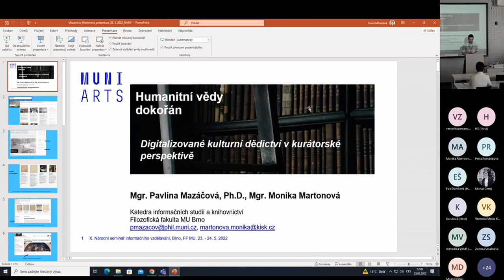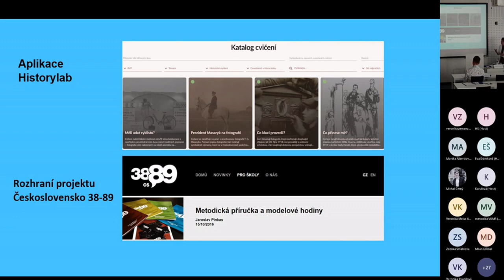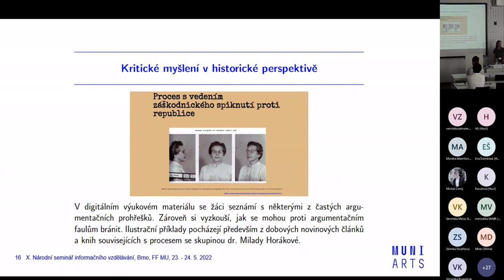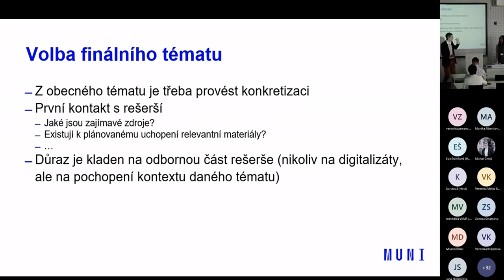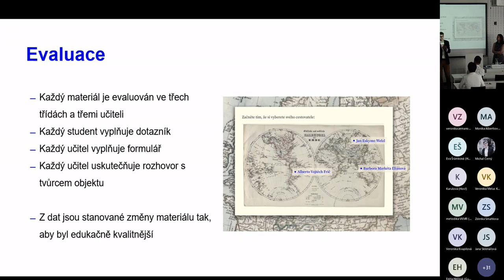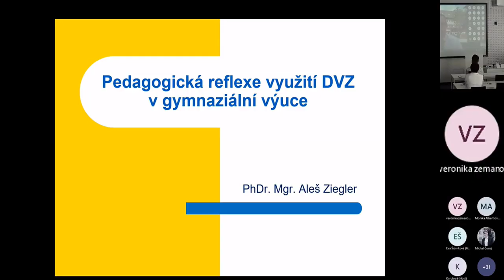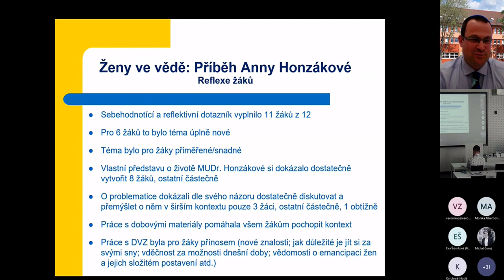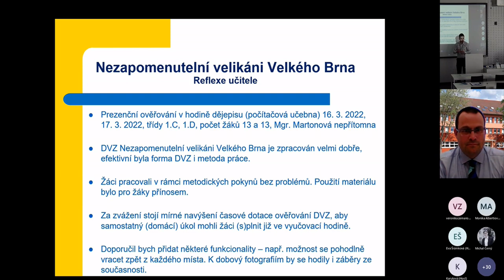NASIV 2022 – Trendům vstříc – využití digitalizovaného kulturního dědictví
Trendům vstříc – využití digitalizovaného kulturního dědictví
Blok se zaměří na představení technologických trendů, které se uplatňují v humanitních vědách a je možné využít jich ve vzdělávacích a seberozvojových aktivitách. Pozornost bude věnována digitálnímu čtení, gamebookům a digitálním platformám podporujícím kulturní a kreativní rozvoj jedince.

Moderuje: Mgr. Jan Vokřál

00:00 Úvodní představení tematického bloku

00:50 Digitalizované kulturní dědictví v kurátorské perspektivě – Mgr. Pavlína Mazáčová, Ph.D. a Mgr. Monika Martonová
Paměťové instituce mají nejen kulturní bohatství a paměť, ale také významný vzdělávací potenciál ve svých digitálních sbírkách. Jak vytvořit digitální sbírku s obsahem, který je využitelný v edukaci? Jak vybírat jednotlivé objekty digitalizovaného kulturního dědictví, aby sbírka naplnila požadavky moderního vzdělávacího zdroje rozvíjejícího informační gramotnost i digitální kompetence středoškoláků? Příspěvek představí možnosti kurátorství jako činnosti učitele nebo učícího knihovníka a nabídne ukázky digitálních vzdělávacích objektů, které vznikají v projektu Humanitní vědy dokořán.

23:15 Design interaktivního multimediálního příběhu jako aplikace kurátorského přístupu k edukaci – RNDr. Michal Černý, Ph.D. a Mgr. Kristýna Kalmárová
Příspěvek na konkrétním příkladu demonstruje kurátorský přístup opírající se o digitalizované kulturní dědictví zaměřený na tvorbu vzdělávacích objektů. Analyzuje jednotlivé kroky, které musí kurátor (knihovník či učitel) učinit pro to, aby mohl vytvořit edukačně funkční nelineární multimediální příběh. Ve svých východiscích se příspěvek opírá o metody designového přístupu a o konstruktivistická východiska.

45:53 Pedagogická reflexe využití digitálního vzdělávacího zdroje v gymnaziální výuce – PhDr. Mgr. Aleš Ziegler
Příspěvek představí pedagogickou reflexi nasazení digitálního vzdělávacího zdroje z projektu Humanitní vědy dokořán v gymnaziální výuce. Přednášející přiblíží vlastní zkušenosti z ověřování inovativního a interaktivního digitálního materiálu v prostředí Gymnázia Jana Blahoslava v Ivančicích.